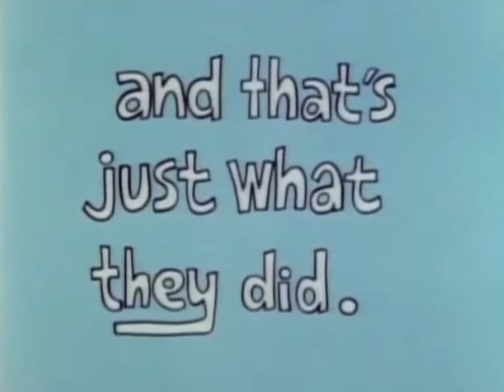Flying Saucers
S02E02  Flying Saucers